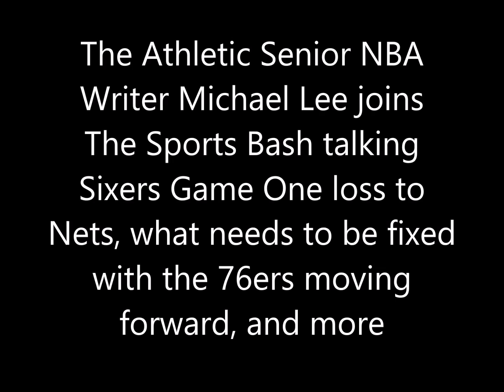Michael Lee talks Sixers Game One loss to Nets, what needs to be fixed, and more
The Athletic Senior NBA Writer Michael Lee joins The Sports Bash talking Sixers Game One loss to Nets, what needs to be fixed with the 76ers moving forward, and more